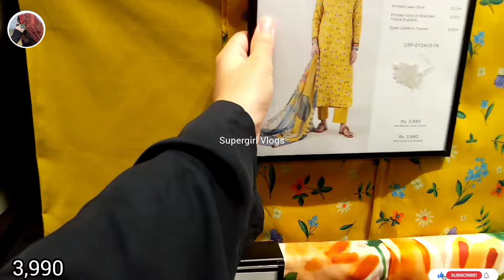Sapphire New Summer Collection Flat 50% Off 2024.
Hello guys ,welcome back to my channel.In today,s video I am going to share with all of you sapphire new collection I hope you guys like it please like share and subscribe my youtube channel.

Supe.rgirlvlogs550

ALL CONTENT ON THIS CHANNEL IS MADE BY ME SUPERGIRL VLOGS" DO NOT COPY OR USE ANY OF MY VIDEO WITHOUT MY PERMISSION.